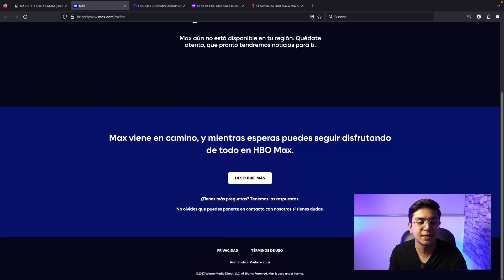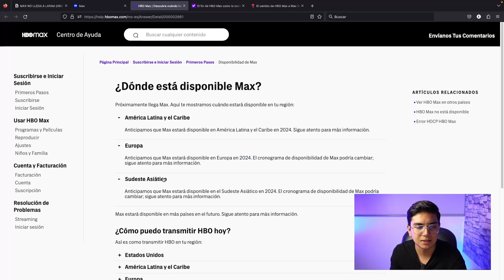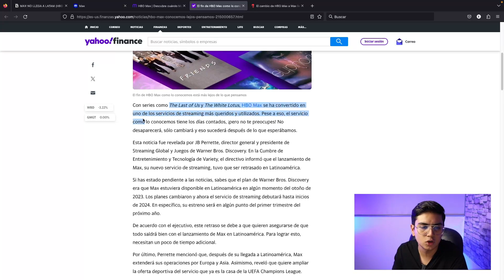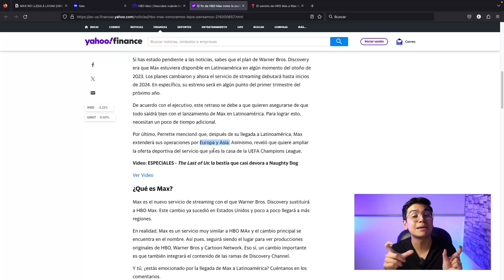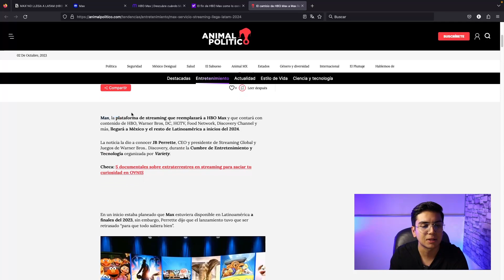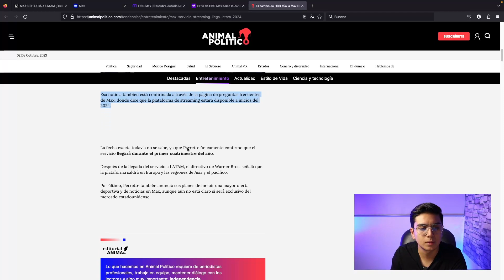MAX NO LLEGA A LATAM HBO Max en Latinoamérica | La VERDADERA RAZÓN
¡ESTA ES LA VERDADERA RAZÓN! 🔥

Cuando en abril del año pasado se anunció la creación de Warner Bros. Discovery producto de la unión entre los gigantes del contenido estadounidenses WarnerMedia y Discovery asumimos inmediatamente que llegarían grandes cambios. Estábamos frente a una compañía que tendría bajo su órbita a marcas tan importantes y diversas como HBO, HBO Max, TNT, CNN, Animal Planet, Discovery, TLC, entre otras.Uno de los cambios que se avecinaba, y cuya idea venía circulando desde antes de que se concretara la mencionada unión empresarial, era la fusión entre HBO Max y Discovery+.

Los servicios de streaming acabarían convirtiéndose en una única (y enorme) plataforma para competir directamente en un mercado dominado por N